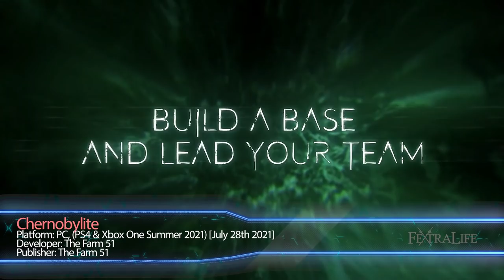Top 5 NEW RPGs of JULY 2021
Top 5 NEW RPGs of JULY 2021. What's the Best RPG to play? Do you need a new game? We take a look at some of the Upcoming RPGs of July 2021 with some gameplay footage and an overview of each of these upcoming games!

Timestamps
0:00 - Top 5 RPG July 2021
0:41 - Honourable Mention: Ys XI Monstrum Nox
1:48 - 5. Eldest Souls
2:50 - 4. Swords of Legends Online
3:52 - 3. Chernobylite
4:55 - 2. Monster Hunter Stories 2 Wings of Ruin
5:50 - 1. The Ascent

Welcome to the Top 5 Upcoming RPGs of July 2021! In this series, we highlight the Top 5 RPGs for the upcoming month. In this edition, we’re going to take a look at each of the titles, talk a little about each, and then explain why we think they deserve to be on the list. So join me now and find a mixture of some hidden gems and old favorites given a shiny new coat of paint.

June has come and gone with a number of announcements with the E3 season providing lots of news about upcoming games. However if you’re looking for titles that are releasing a little sooner than next year, we’ve got you covered as there are still a number of RPGs coming out in 2021. This July is a mix of RPG titles releasing on new platforms, providing souls-like challenging combat, a cyberpunk setting and even a new turn-based monster entry coming right at you. Without further ado, let’s get into the month of July 2021!

4K 60FPS